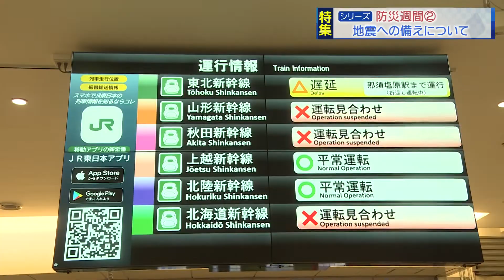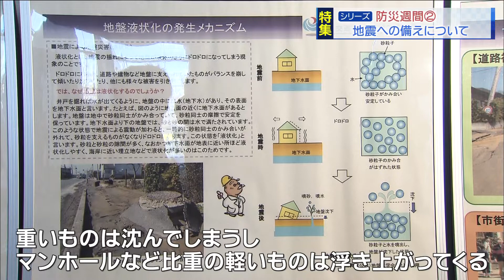【報道特集】防災週間②～地震への備え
防災週間②～地震への備え